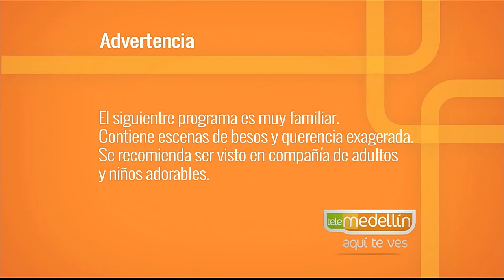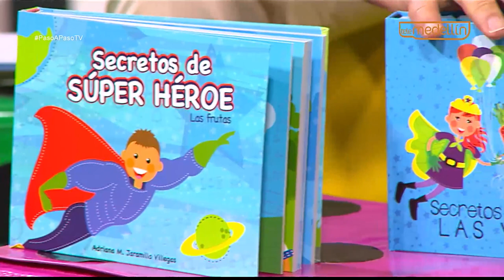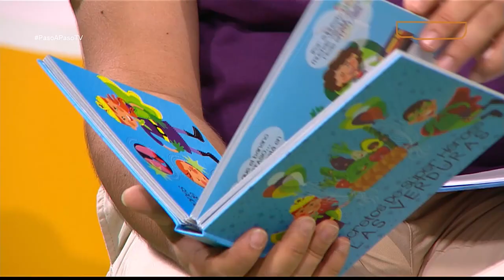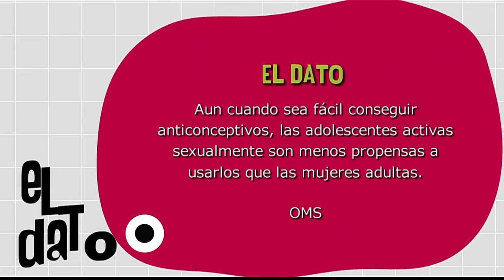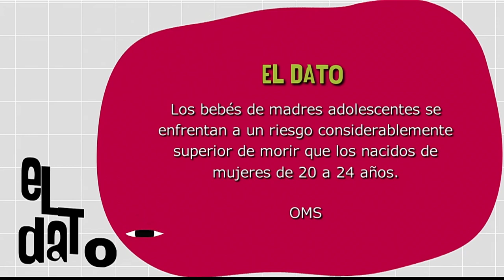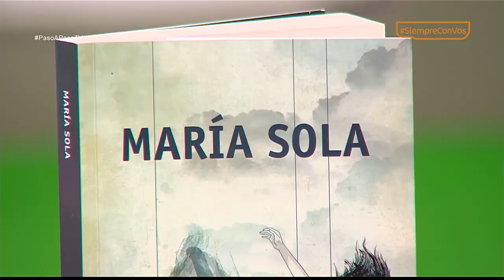Embarazo adolescente [Paso a Paso TV] Telemedellín